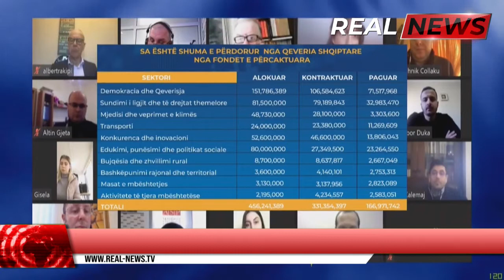Ja çfarë premton Basha brënda 6-mujorit të parë të qeverisjes / REAL-NEWS